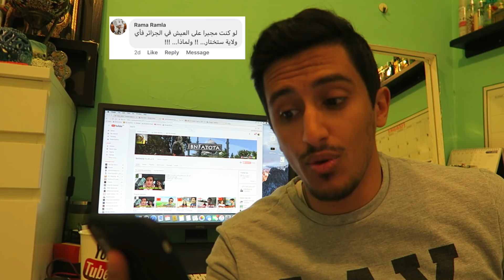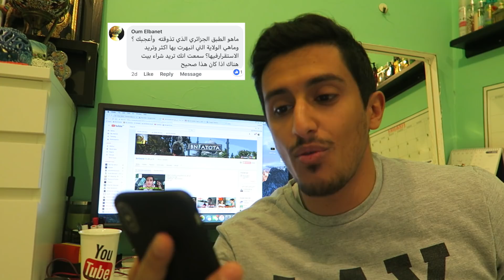ما هي المفاجئة التي قلتها عند مغادرتي الجزائر ؟ I الحلقة الأخيرة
فلوق رقم 95

التغطية بالتعاون مع قناة كويست عربية
تابعوهم على حساباتهم بالسوشيال ميديا

فعلوا جرس التنبيه عشان تكونون متابعني أول بأول لجميع الفيديوات القادمه

اشوفكم بالفيديو القادم وبمغامرات جديدة ان شاء الله - محبكم ابن فطوطة

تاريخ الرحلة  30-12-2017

سعر صرف العملة الجزائرية ( الدينار ) :
1000 دينار جزائري تساوي

2.600 دينار كويتي
32.300 ريال سعودي
3.300 ريال عماني
31.600 درهم اماراتي
8.600 دولار امريكي
81.600 درهم مغربي

معلومات عني :
الاسم : عادل
البلد : الكويت
الوظيفة : يوتيوبر
العمر : 29

عدة التصوير :

الكاميرا الأساسية بتصوير الفلوق
Canon G7X

لتصوير السلوموشن والتايم لابس والتصوير الفوتوغرافي
Sony a6500
عدستها